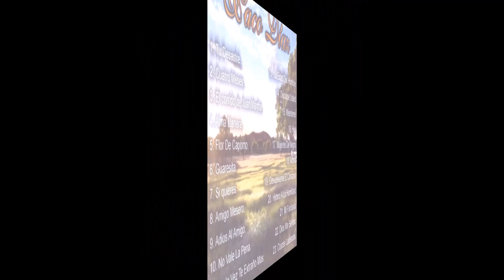Amigo Mesero - Paco Diaz